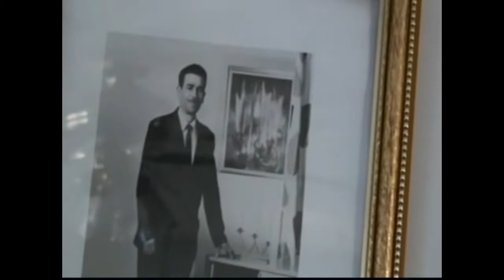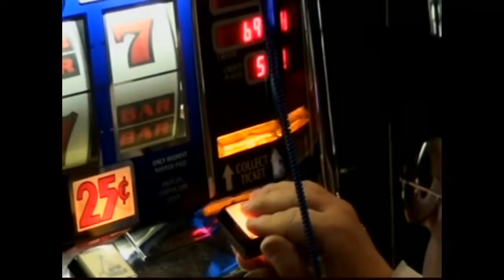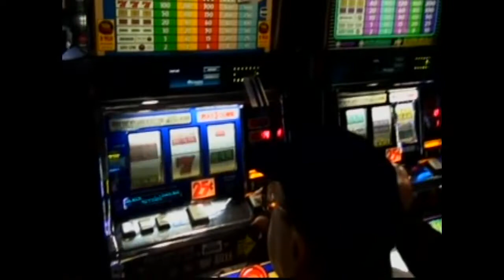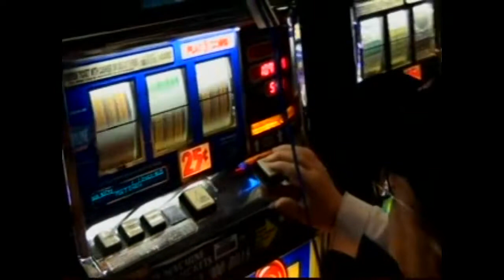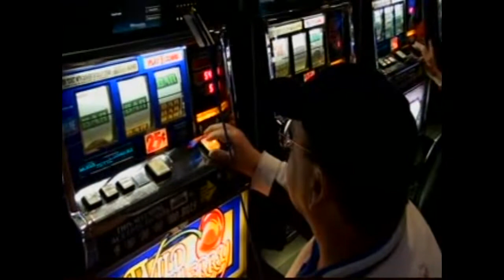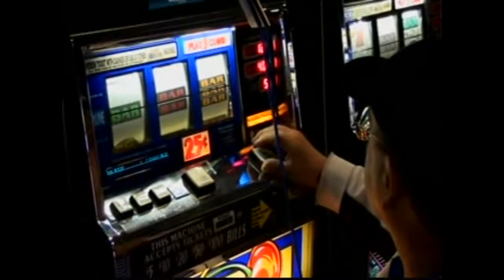Driving Daddy Nutso (December 2011/January 2012)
Several segments of Mark annoying his Daddy-o!

1. Christmas Eve Day 2011 in the living room
2. Taking Dad's Christmas lights on Christmas Day and Dad coming outside after
2. A few days later in Foxwoods while on the slots!
3. New years day 2012 and classic "Troubled Youth" remake Mark did  in summer of 2002!

Fat Jokes and Ernie's abound!